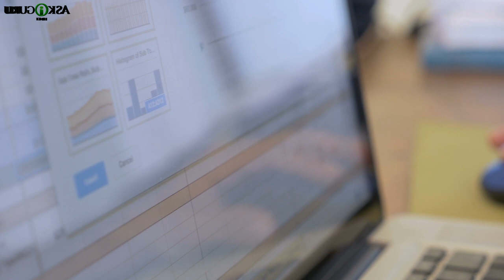हड्डियों के कमजोर होने का कारण | MUSCLES KAMJOR HONE KE KARAN | OBESITY, BACK PAIN KYU HOTA HAI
हड्डियों के कमजोर होने का कारण | MUSCLES KAMJOR HONE KE KARAN | OBESITY, BACK PAIN KYU HOTA HAI - ASKIGURU

Iss video mai hum dikha rahe hai kya हड्डियों के कमजोर होने का कारण, muscles kamjor hone ke karan, obesity kyu hota hai, back pain kyu hota hai.

हड्डी कमजोर होने का कारण, गर्दन की हड्डी का बढ़ जाना, रीढ़ की हड्डी में दर्द क्यों होता है, कमर दर्द क्यों होता है ,हड्डियों का दर्द  का कारण, ,शरीर में कैल्शियम क्यों कम  है, मांसपेशियों की ऐंठन का कारण, मसल्स पैन का क्या कारण होता है, मांसपेशियों में दर्द  क्यों होता है, जोड़ों और हड्डियों में दर्द का कारण, मोटापा क्या होता है, मोटापे के कारण क्या हैं, मोटापा क्यों होता है, आखिर क्यों होता है पीठ में दर्द, सो कर उठने के बाद क्यों होता है कमर दर्द, किन गलतियों से होता है पीठ दर्द, कुर्सी पर ज्यादा बैठने के नुकसान,  haddi kamjor hone ke lakshan, bone kamjor hone k laksan, bons kamjor hone ke karan, haddi galne ka karan kya hai, haddi kamjor hone ke lakshan, muscles kamjor hone ke karan, obesity ka kya karan hota hai, back pain kyu hota hai, lower back pain kyu hota hai, upper back pain kyu hota hai